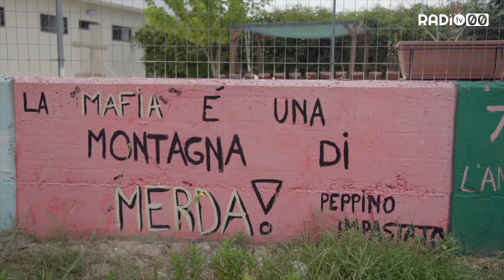“Madre nostra” Il documentario del giornalista Lorenzo Scaraggi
La “Madre nostra” di Lorenzo Scaraggi